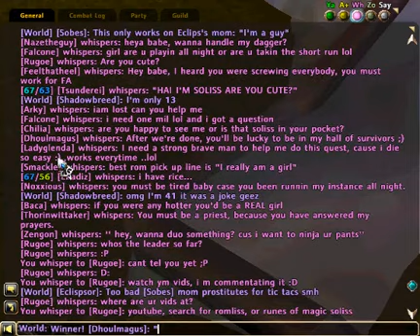Runes of Magic - Pick Up Lines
Feel free to put in your own comments.

Antother video of myself giving a mil gold in worldchat.